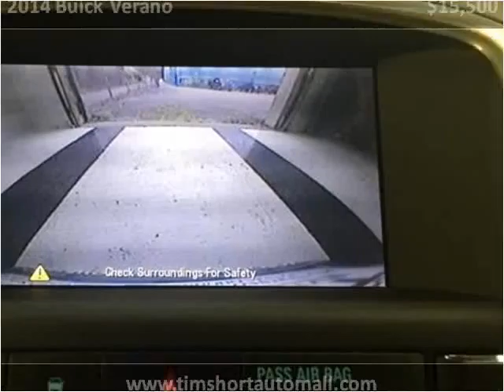2014 Buick Verano Used Cars Corbin KY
This 2014 Buick Verano is available from Tim Short Auto Mall.